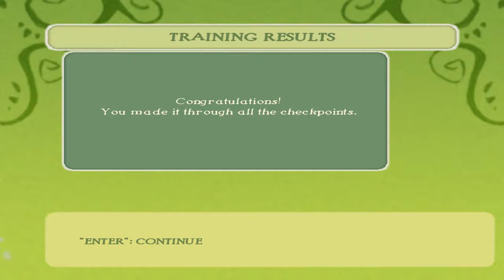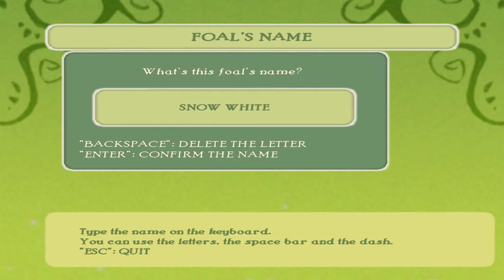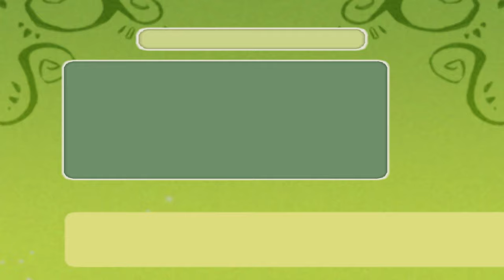Závody a nové hříbátko #2 || Pippa Funnell: Ranch Rescue CZ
🐾 HD prosím! 🐾
Natáčím : Shadow Play
Videa upravuji :  Wondershare Filmora 13
Miniatury : Photoshop CS 6